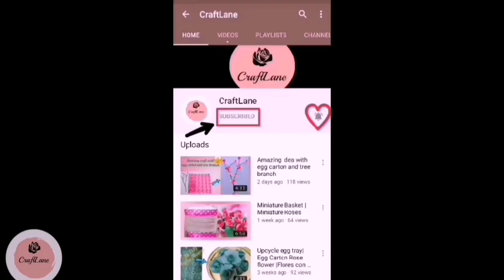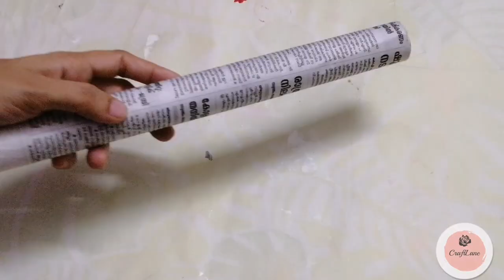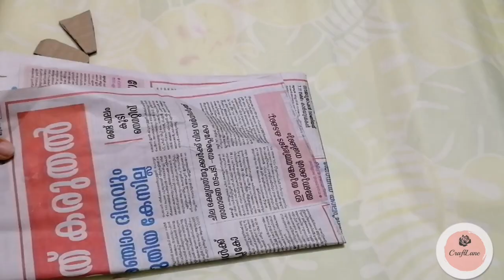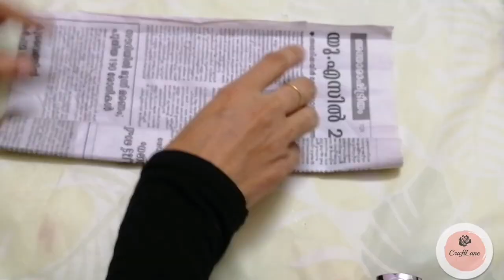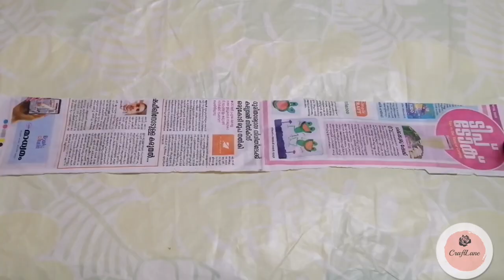how to make violin with bottle | bottle craft |bottle art ideas|plastic bottle crafts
How to make violin with bottle|bottle violin|bottle crafts|c4craftlane

Hi guys! Welcome to my c4craftlane!Today I am presting tutorial of a beautiful violin from waste plastic bottle.I have made this violin from empty pril bottle.  I hope that you all enjoyed my bottle violin tutorial !

• acrylic color :red, black, golden, white
• pril bottle or bottle you like
• carton
• white thread
• fevicol
•glue gun or fevi quick
I'm on Instagram as @C4Craftraftlane

ccraft lane
query solved
how to make violin with bottle
how to make bottle violin
bottle violin
best bottle crafts